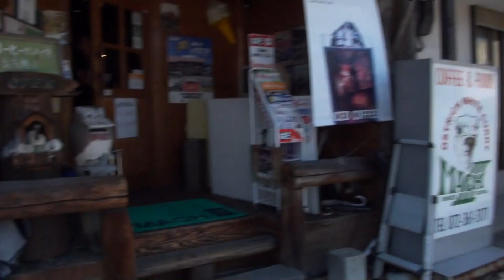ぼくドラえもんポケットには無限の夢が 1985 HONDA VT250F 1985 ホンダ VT250F 1985 VT250FE 2型 和歌山県 MC08